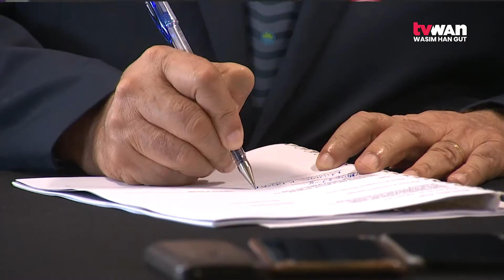MVIL Sponsors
Motor Vehicle Insurance has renewed its sponsorship with the PNG National Rugby League Competition with the presentation of K250, 000 towards the referees for the balance of the 2020 season.

The sponsorship agreement was signed between MVIL Managing Director, Michael Makap, and PNGNRL Competition Manager, Stanley Hondina, during a brief presentation today.

Hondina said PNGNRLC values this partnership and has assured MVIL that they will make sure they get their monies worth.

The sponsorship package is in line with MVIL’s commitment and social obligation towards sports.